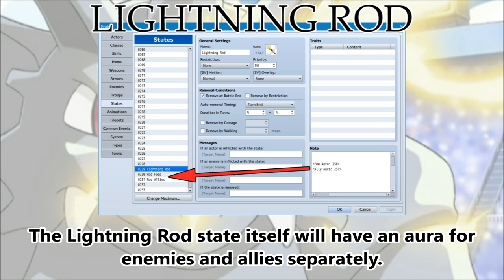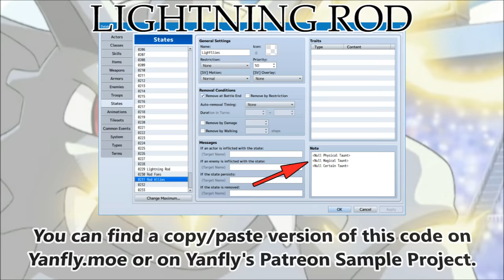Tips & Tricks - Lightning Rod (Pokémon) - RPG Maker MV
Lightning Rod is an ability in Pokémon that will draw thunder attacks towards a unit. This time, we'll make it draw those attacks and nullify it, too, using the power of auras!